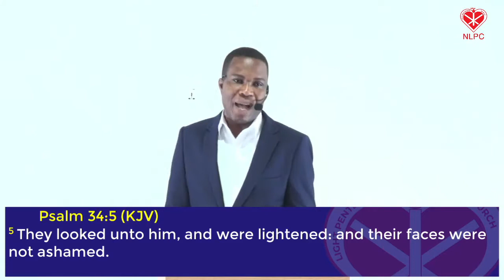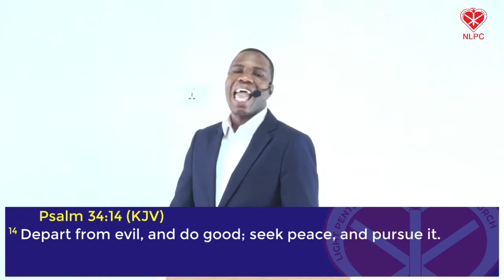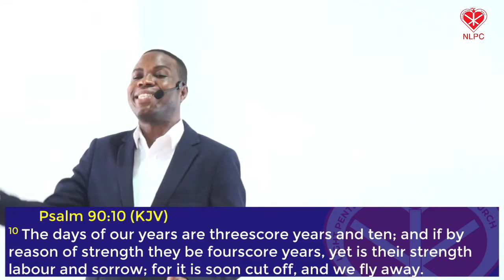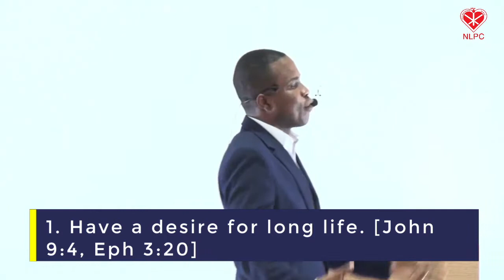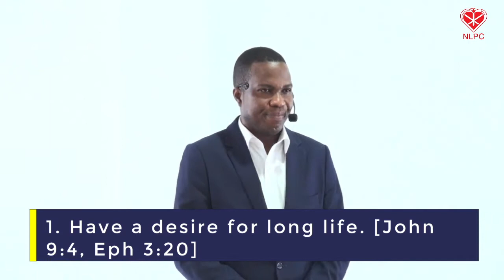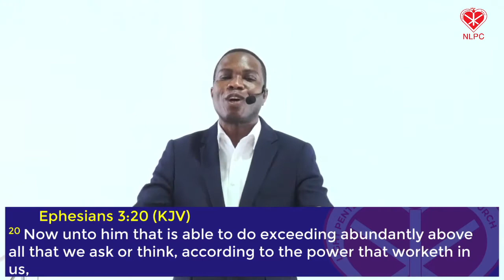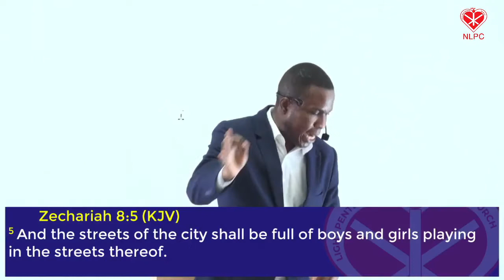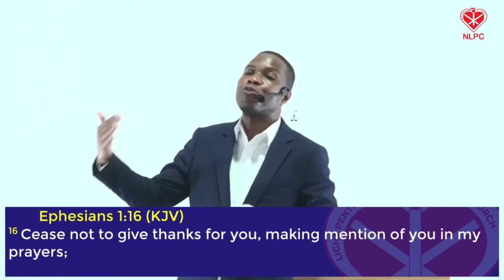Keys to Long Life (Part 1) // Peter A. Gawugah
In “The Keys to Long Life,” Rev. Peter A. Gawugah of New Light Pentecostal Church teaches us the requirements and conditions for having the keys to long life according to the scriptures.